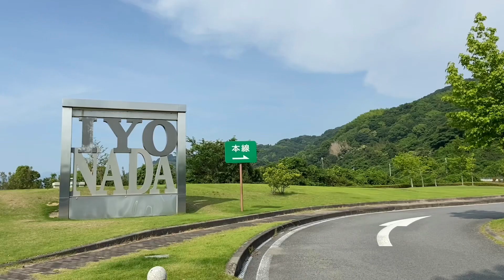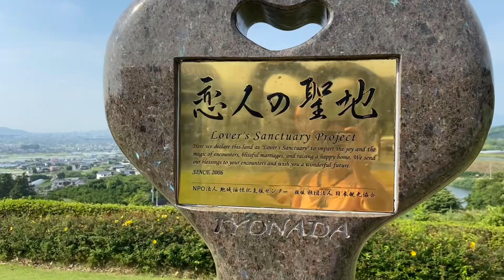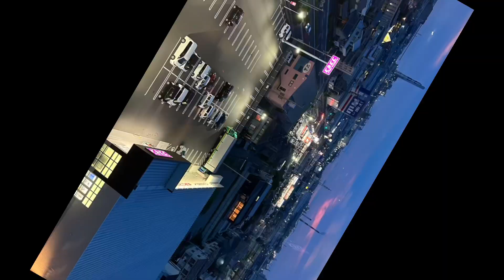Hot Pot Shabu - Shabu Dinner in Japanese Hotels 🇯🇵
terima kasih yang sudah mensuport chanel ini, semoga chanel ini bisa berkembang dan bermanfaat buat orang lain. dalam video Hot Pot Shabu - Shabu Dinner in Japanese Hotels 🇯🇵 menjelaskan tentang liburan ke jepang belanja di aeon masak sendiri di hotel masak shabu shabu atau tapino dalam hongkong nya, belanja daging sapi di aeon jepang sangat murah dan masih segar sekali. jika liburan ke jepang jangan lupa belanja daging sapi teman teman Karena harga murah dan daging nya lembut banget. terima kasih sahabat sudah menonton video aku sampai akhir